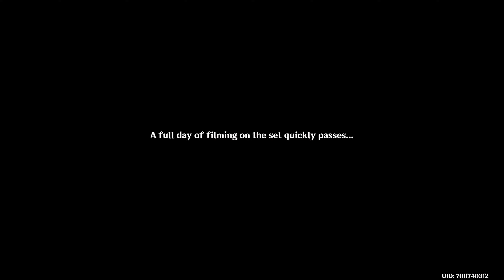Genshin Impact 4.3 (4K60FPS) Roses and Muskets (EVENT) ACT 2